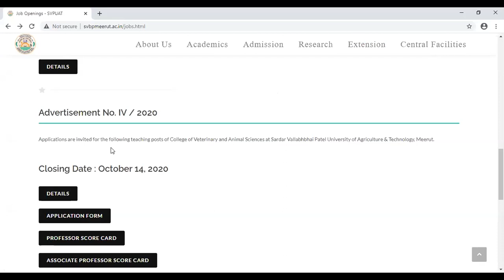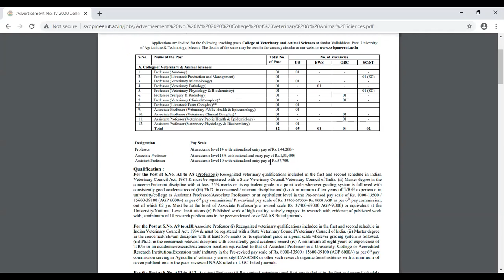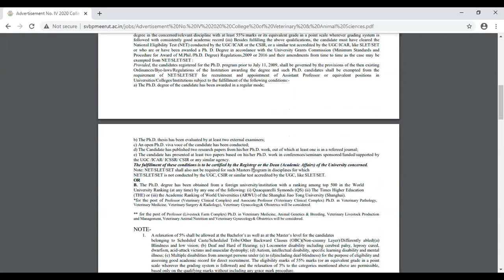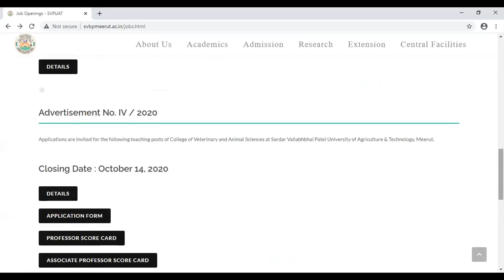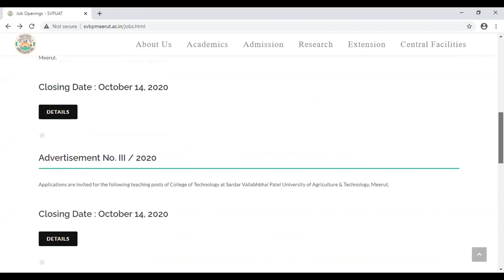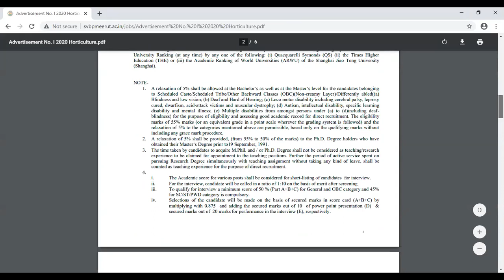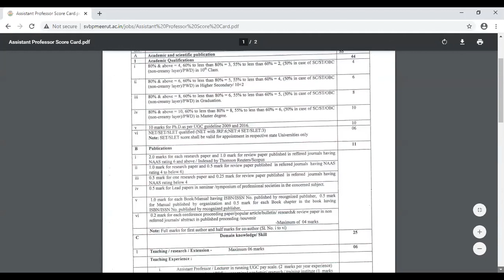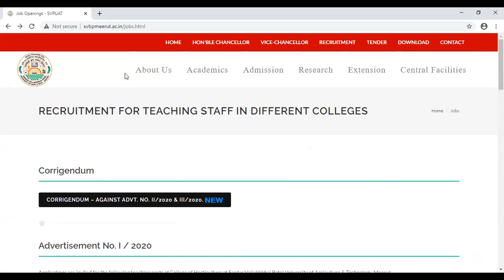7th Pay - Permanent Assistant Professors Vacancies- Government University.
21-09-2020: 7th Pay Commission - Permanent Assistant Professors Vacancies- Government University. State Government University - Vacancies for Assistant Professors for English, Social Sciences, Physics, Chemistry, Mathematics, Engineering, Computer Science, IT, Agriculture, Food technology, Veterinary Sciences, Dairy and Statistics departments. Applications can be made from anywhere.